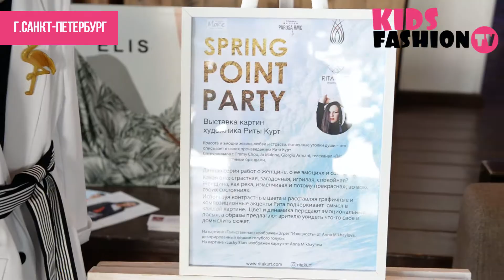SPRING POINT PARTY by Анна Михайлова!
31 мая на территории центрального яхт-клуба в ресторане More прошла ежегодная вечеринка от Анны Михайловой SPRING POINT PARTY, которая традиционно собрала самых ярких, творческих и красивых людей Санкт-Петербурга!
Детская модельная школа MD FASHION, совместно с дизайнером бренда EUPHORIA Людмилой Зайцевой открыли вечер показом сногсшибательных шляпок Анны Михайловой!
В этот вечер, в рамках Fashion Show by Anna Mikhaylova гости смогли посмотреть красивые показы-коллаборации бренда шляпок "Anna Mikhaylova" с участием моделей элегантного возраста и брендом одежды для деловых женщин "ELLIS”, aрт-показ с брендом "Elena Tkachenko”, показ-провокация с брендом "INNIRA”. Все гости на протяжении всего вечера под многочисленные вспышки фотокамер примеряли шляпки из новой коллекции Анны Михайловой, участвовали в розыгрыше призов и наслаждались общением, в красивой компании последнего дня весны!
Спасибо за приглашение на праздник Максиму Данилину!